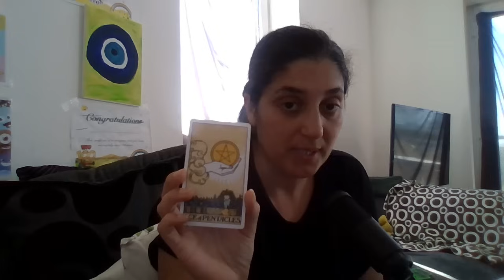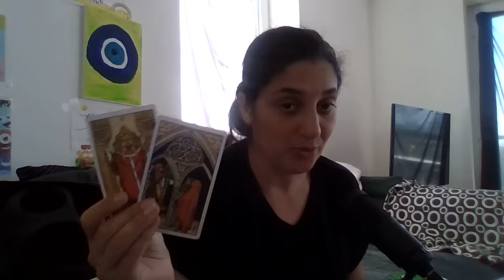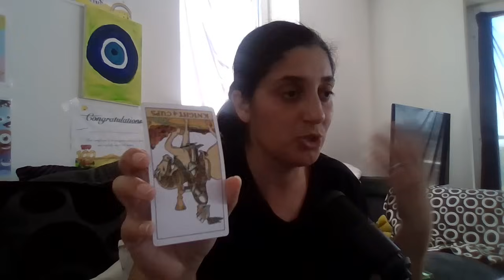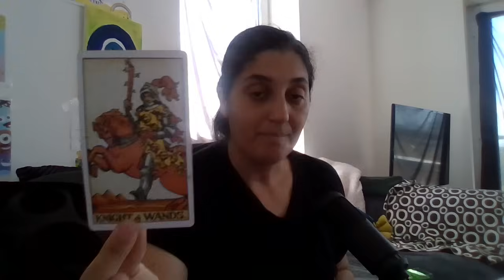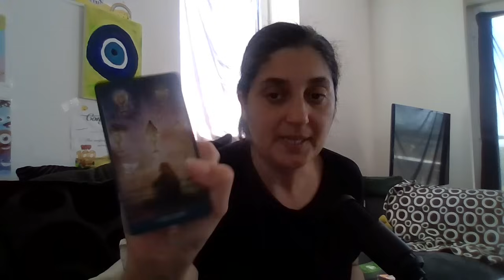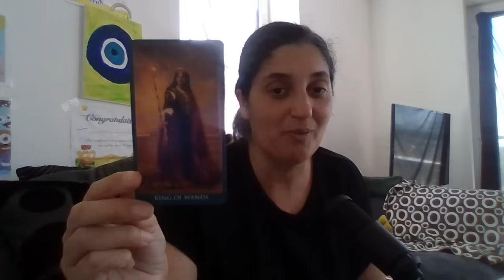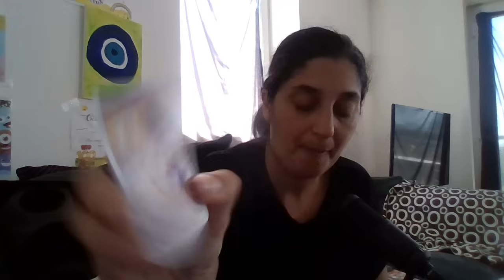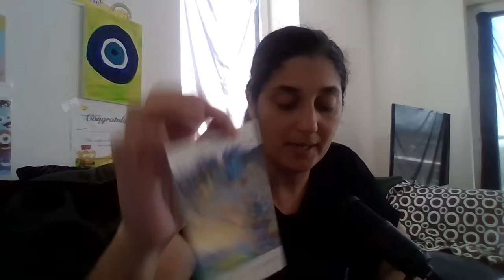Vzdusne znamenia Blizenci, Vahy, Vodnar 🔮